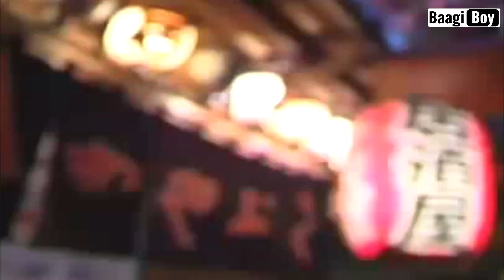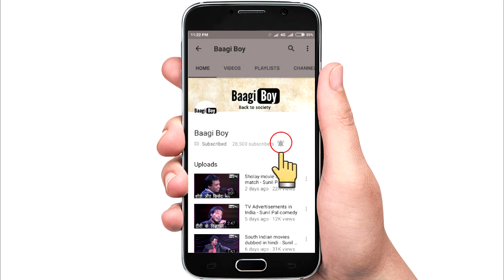Monkey waiters in japan restaurant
A Japanese restaurant has changed the face of customer service by employing two monkeys to help with the table service. The Kayabukiya tavern, a traditional ‘sake house’ north of Tokyo has employed a pair of uniformed Japanese macaque called Yat-chan and Fuku-chan to serve patrons. Twelve-year-old Yat-chan is the crowd-pleaser as he moves quickly between tables taking customer drink orders.
The younger of the two, Fuku-chan is quick to give the diners a hot towel to help them clean their hands before they order their drinks, as is the custom in Japan. Yat-chan and Fuku-chan, who are both certified by the local authorities to work in the tavern are well appreciate by customers, who tip them with soya beans. ‘The monkeys are actually better waiters than some really bad human ones,’ customer Takayoshi Soeno said. Tavern owner Kaoru Otsuka, 63, originally kept the monkeys as household pets – but when the older one started aping him he realised they were capable of working in the restaurant.